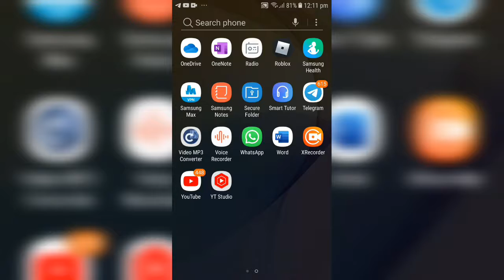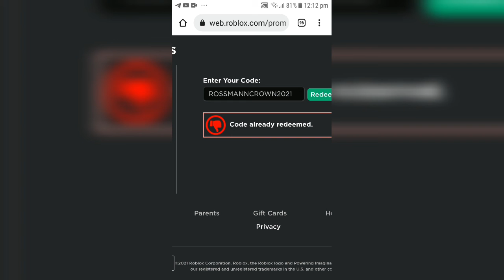cara nak dapat crown di roblox [EVENT]